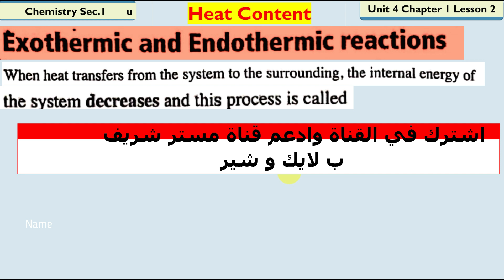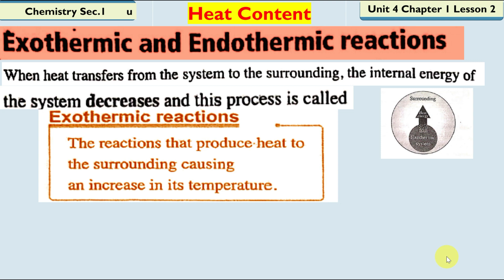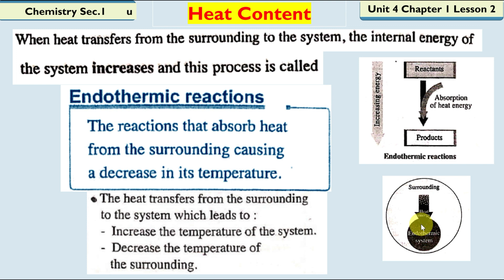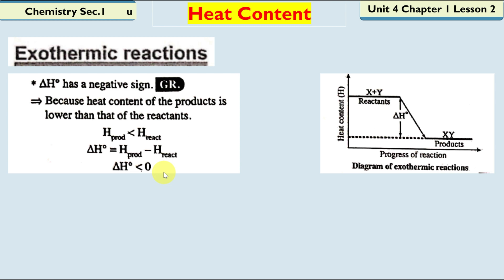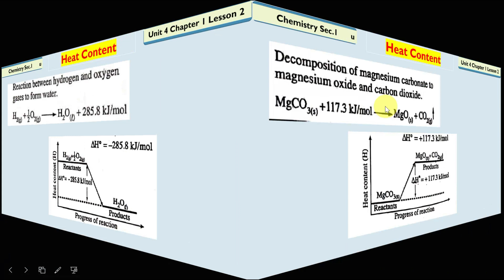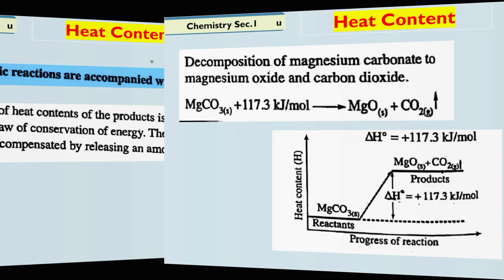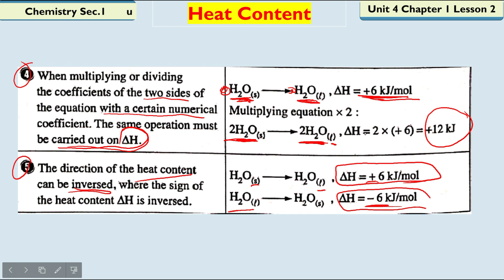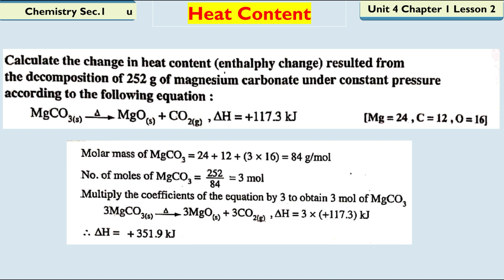Chemistry | Sec.1 | Unit 4 Chapter 1 Lesson 2 | Exothermic & endothermic reactions | 2nd Term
كل اللينكات هنااااا
يفضل متابعة الفيديوهات لنهايتها
رابط القناة على اليوتيوب لمتابعة المراجعة والشرح

Cell - nucleus - respiratory system -digestive system -human body- energy - kinetic energy - green plants - food relationships - atom - atomic number- chemical reactions- sound -light -flower - mendel first law - segregation of factors- hormones- oscillatory motion - reproductive system -wave motion - frequency - hertz - periodic time